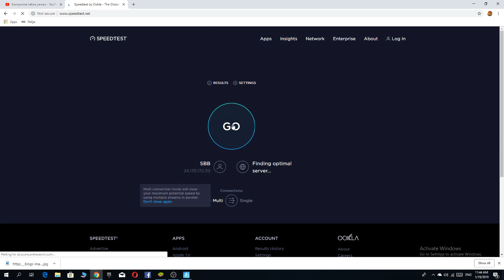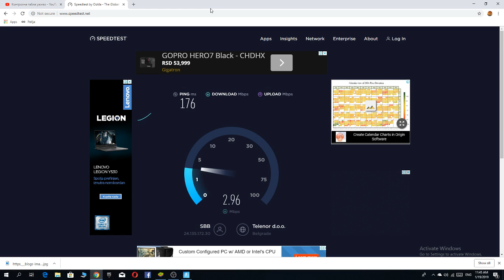fortnite ledena lopta live najgori live